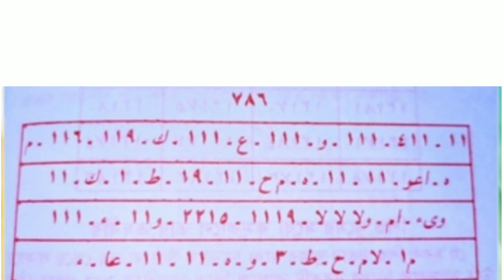সহবাসের সময় তাবিজ কোমরে রেখে ইচ্ছা মতে মিলন করুন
স্ত্রী সহবাসের সময় আরবী অক্ষর কোমরে রেখে ইছছা মতে মিলন করুন